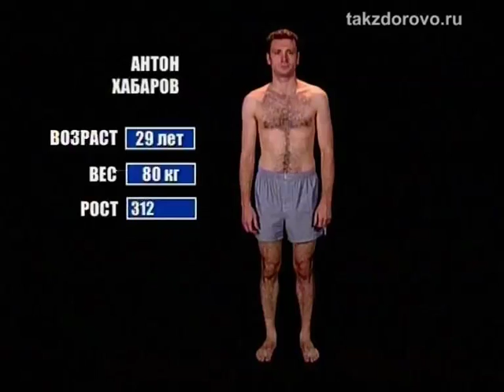"Подари себе жизнь". Антон Хабаров. Часть 1.